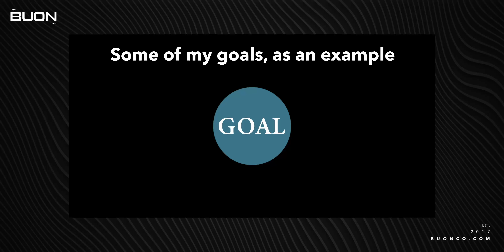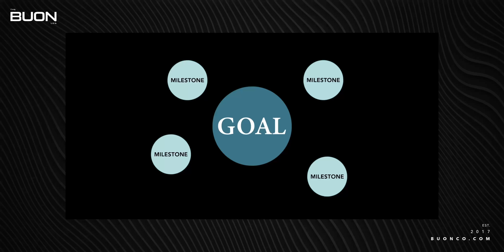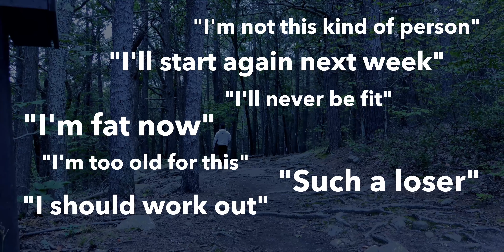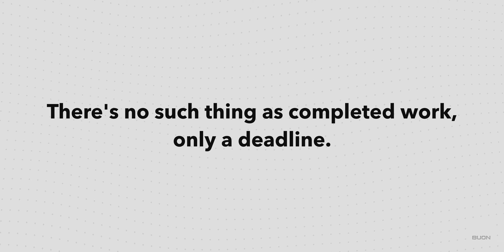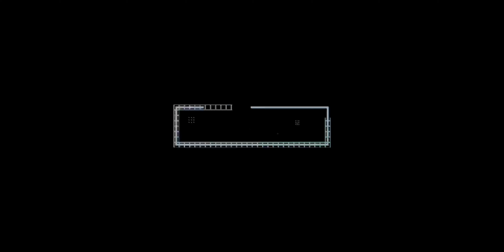My NEW Way To Reach Goals - VLOG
MY PRODUCTS
EVERYTHING I OWN
MY KIT